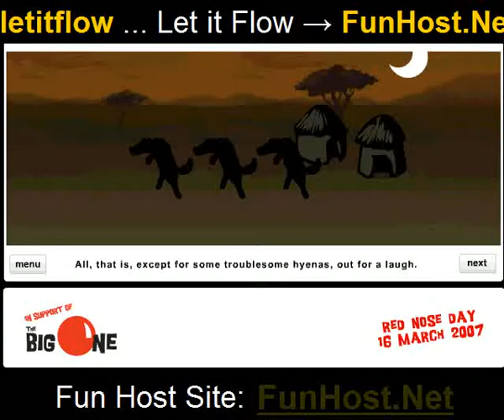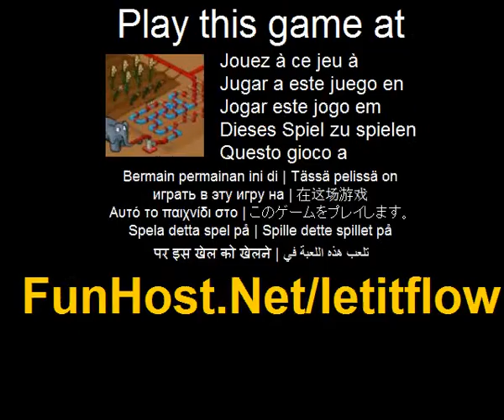Laisser couler - Jeu vidéo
À Faire pivoter les tuyaux afin qu'ils se connectent de la pompe pour les cultures et les animaux avant le temps imparti. Attention aux débordements et n'oubliez pas de pomper de l'eau pour mettre en mouvement. Un des Jeux flash plus populaires jamais. Il a eu des millions de fois dans le monde entier. Contrôles : Le contrôle souris